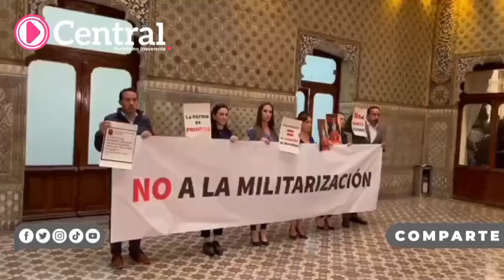Los diputados del PAN se retiraron del Congreso de Puebla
Los diputados del PAN se retiraron del Congreso de Puebla, luego de manifestarse en contra de la militarización durante la intervención de Adán Augusto López.